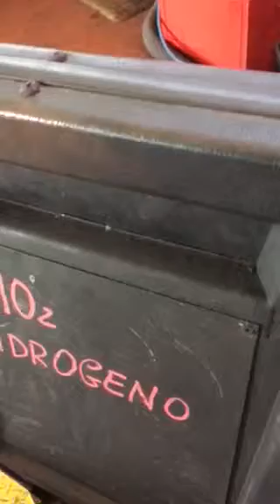Trattamemto Pulizia motore Hidrogeno